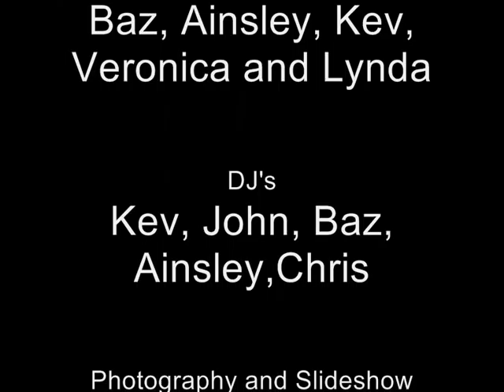Billys Beach House 26092009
Billy's Beach House September 2009